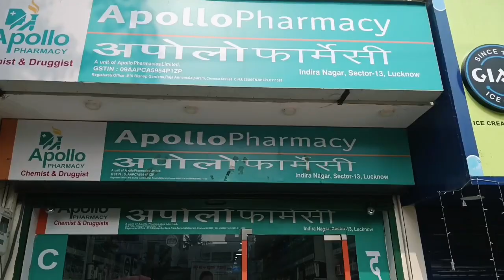A day with Mumma | Meri IceCream Chheen Liya Gaya | Humne Khaye Khaste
A Day With Mumma | Meri Ice cream Chheen Liya Gaya | Humne Khaye Khaste & IceCream |